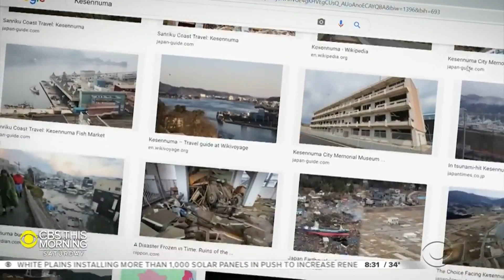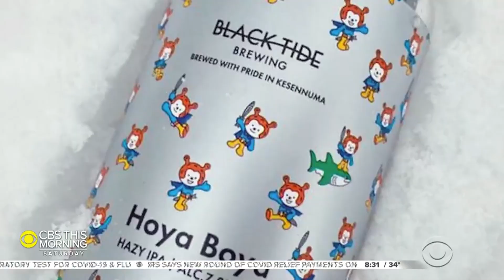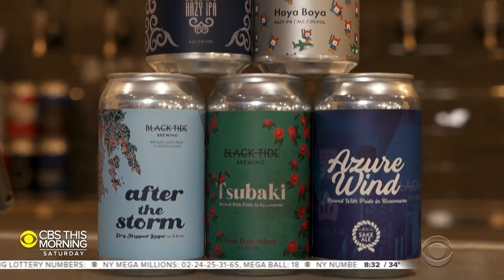Tiny craft beer factory brings change, hope to tsunami-devastated area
Fireworks and candlelight in Japan this week marked the 10th anniversary of the earthquake and tsunami that left more than 20,000 people dead and forever changed the country. In one community, the wreckage is gone, but something unusual has shown up in its place. Lucy Craft has the details